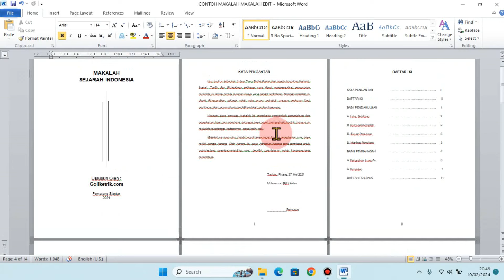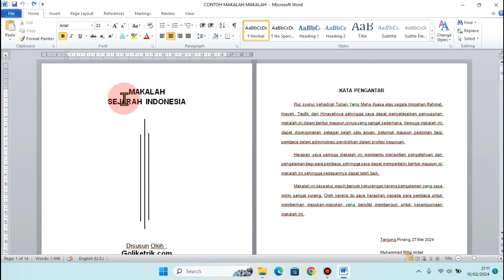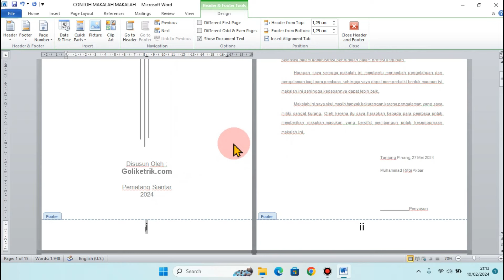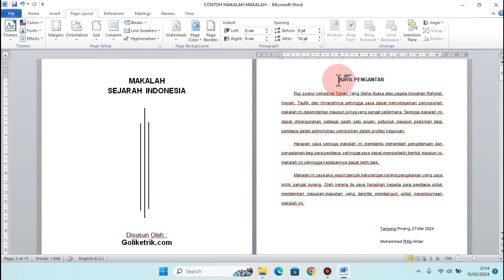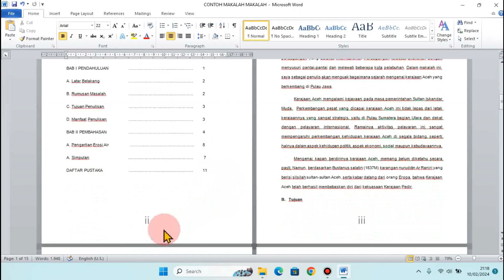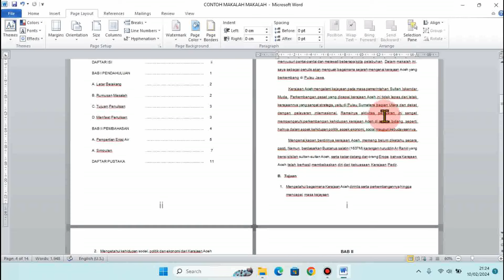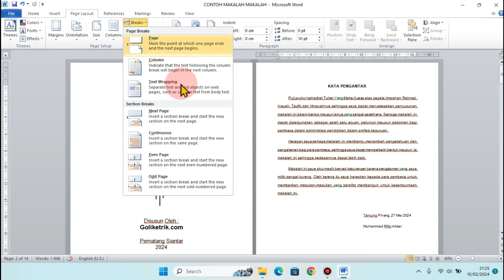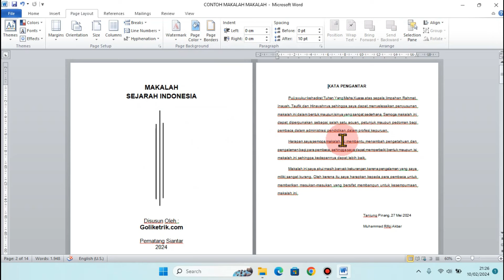Cara Membuat Halaman Di Word Tetapi Cover Tidak Ikut | Membuat Halaman Word Agar Cover Tidak Ikut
Video ini adalah tutorial pemberian nomor halaman di word agar cover tidak ikut.